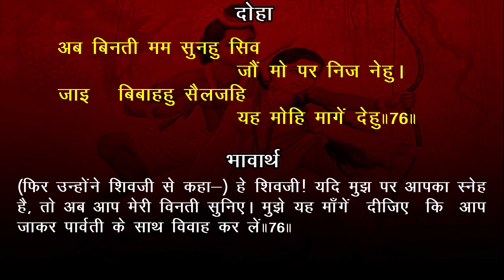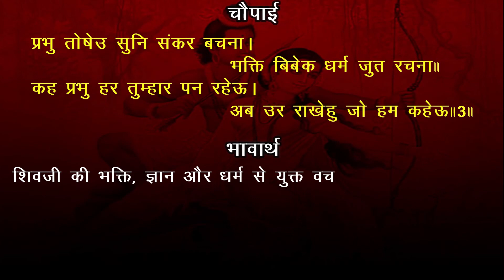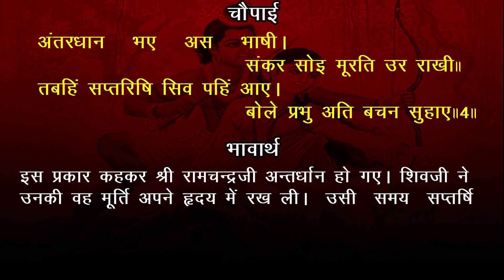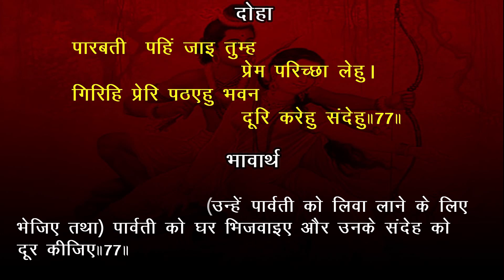EP-21 श्रीरामजी का शिवजी से विवाह के लिए अनुरोध saprasangpath Akashvani Ramcharitmanas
Shri Ram ji ka shivji se vivah ka anurodh bhavarth sahit